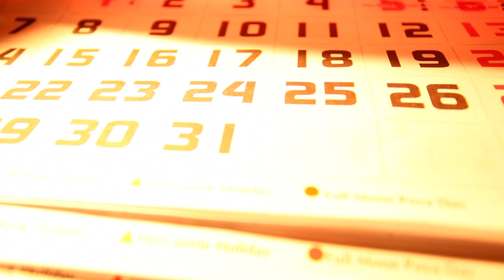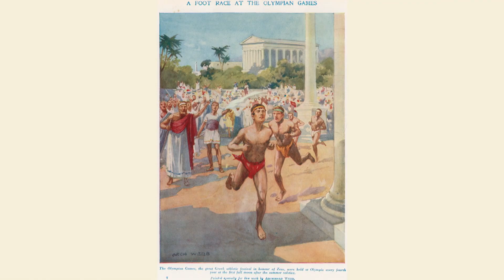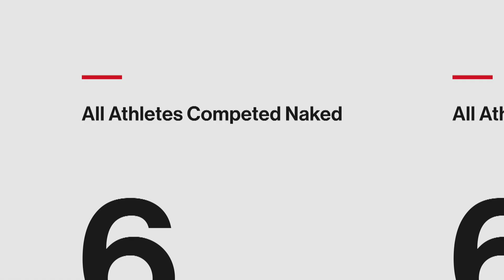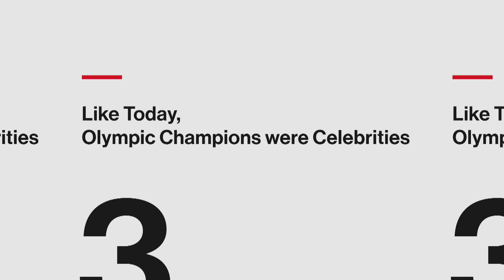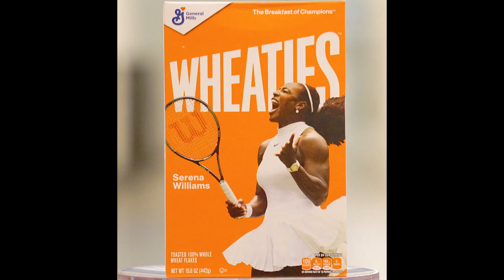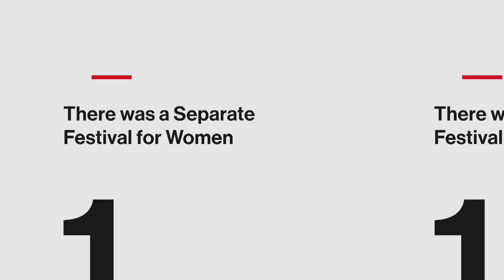10 AMAZING ANCIENT OLYMPIC FACTS | History Countdown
From naked athletes to foot-only races, these are 10 surprising facts you didn’t know about the ancient Olympics, in this episode of History Countdown.